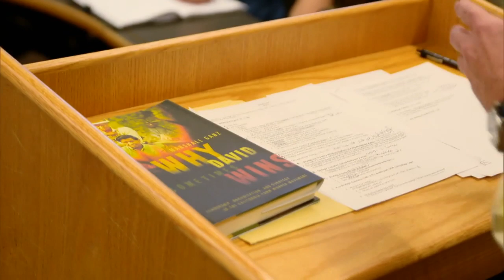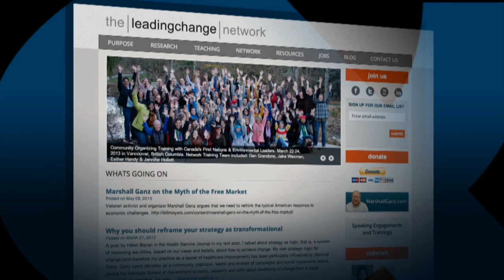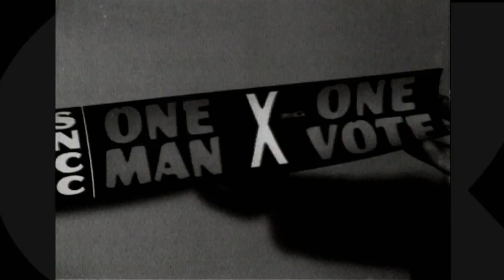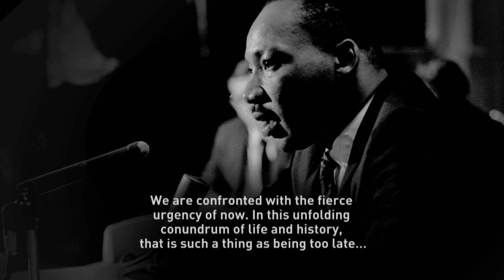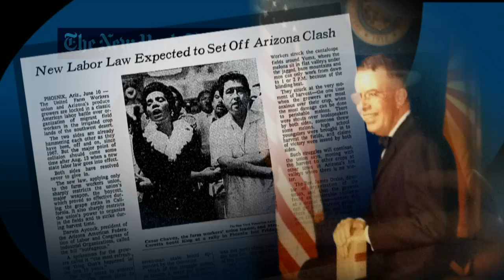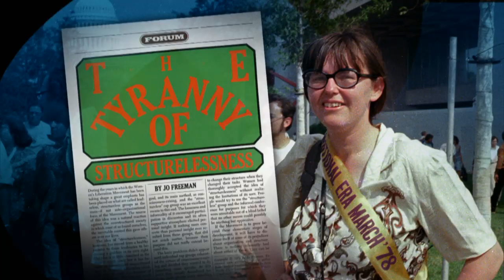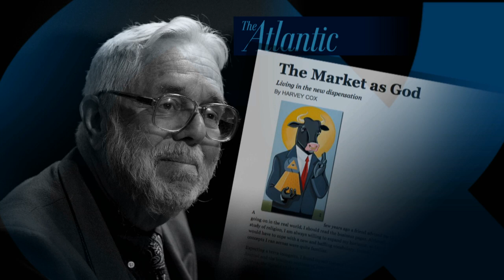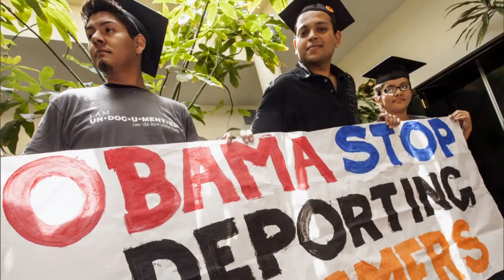Marshall Ganz on Fighting for Social Change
Bill's guest, veteran activist and organizer Marshall Ganz, joins Bill to discuss the power of social movements to effect meaningful social change. A social movement legend who dropped out of Harvard to become volunteer during Mississippi's Freedom Summer of 1964, Ganz then joined forces with Cesar Chavez of the United Farmworkers, protecting workers who picked crops for pennies in California. Ganz also had a pivotal role organizing students and volunteers for Barack Obama's historic 2008 presidential campaign. Now 70, he's still organizing across the United States and the Middle East, and back at Harvard, teaching students from around the world about what it takes to beat Goliath.